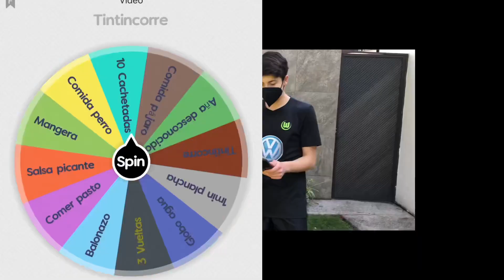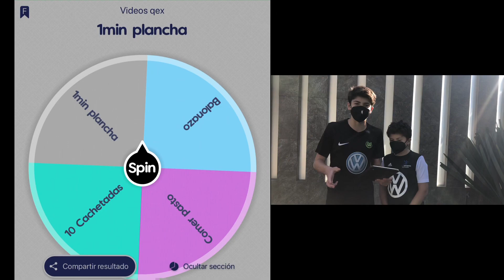ATAJÉ mas de 10 TIROS y GANÉ